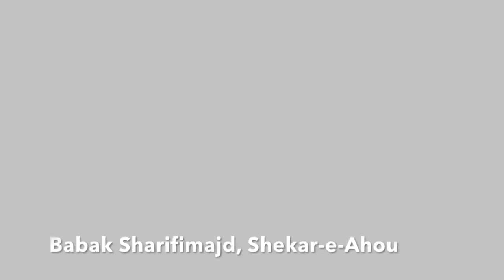Babak Sharifimajd , Shekar-e-Ahou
This was a live performance. This melody is an old Persian melody which I love. Hope you enjoy it :)